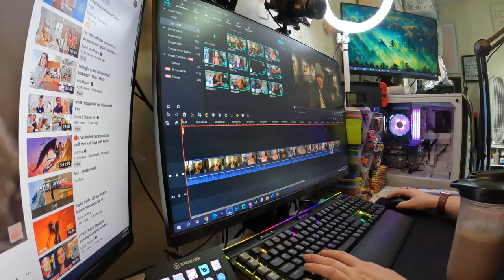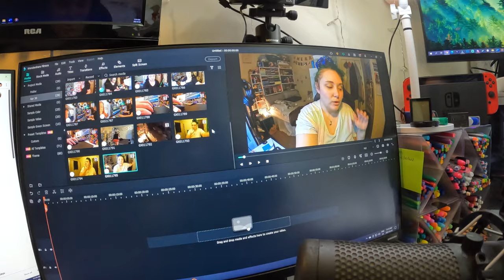cutting out patterns and video editing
As if I wasn't busy enough, I've decided that it's time to start more sewing projects!

Equipment:
Camera: Canon EOS M50
Mic: Rode Wireless Go
Tripod: Manfrotto MTPIXI-B PIXI Mini Tripod
Editing Software: Filmora